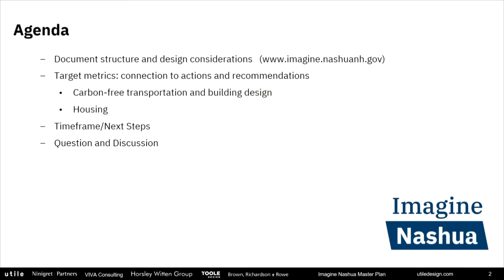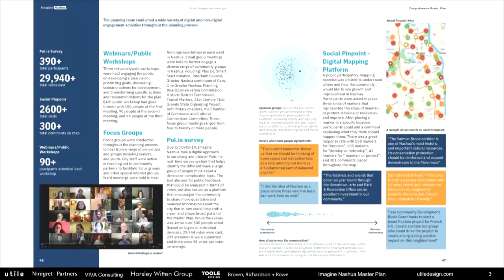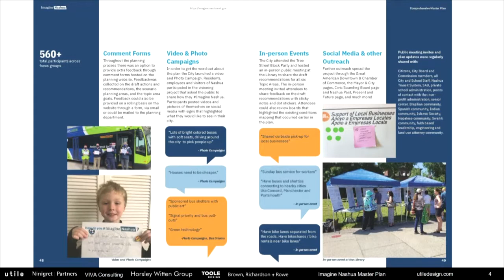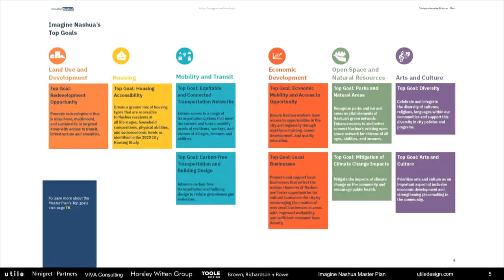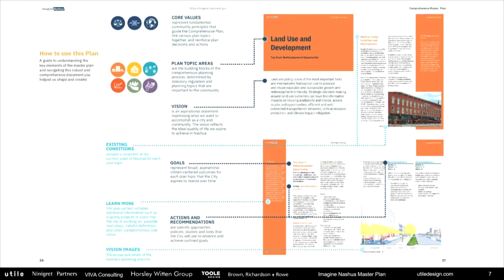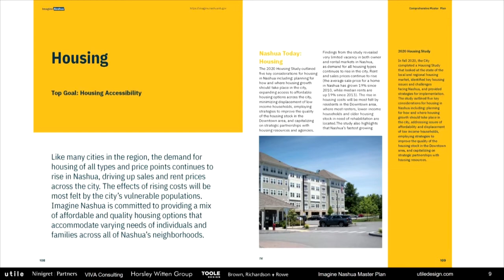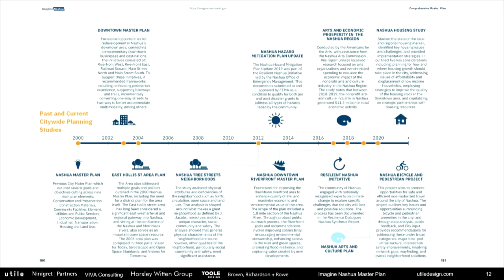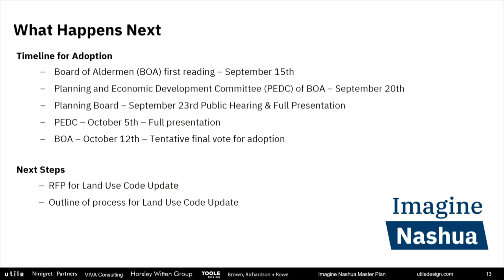GOV Planning and Econ Dev September 20 2021